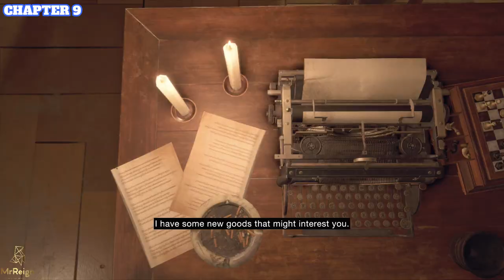Resident Evil 4 Remake Standard S+ Run Detailed Tutorial | Chicago Sweeper Used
STANDARD S+ RUN

Requirement:

・NEW GAME (Not with New Game+)
・Complete under 5:00

RECCOMENDATIONS:

1. Complete the game on any difficulty and rank to unlock the Infinite Rocket Launcher, purchasable from the Merchant for 2 million Pesetas or 1.6 million with the specific charm, check out my video for getting it cheaper.

2. Be very sure to destroy all 16 Clockwork Castellans, this unlocks the Primal Knife, it's Unique perk will make it Indestructible, will never lose durability.

3. Complete professional Mode with an A rank to unlock the Chicago Sweeper using the Infinite Rocket Launcher.

3.1 Complete professional Mode with an A rank to unlock Ashley's Armor, this makes Ashley invulnerable to enemy attacks.

4. Play Standard Mode from scratch, you cannot play New Game + but you can use Ashley's Armor, Chicago Sweeper & Primal Knife.

5. Complete every Merchant Request to get 30 Spinals as soon as you can, this is to purchase an Exclusive Upgrade Ticket at the start of Chapter 7 The Castle.

3. After purchasing the Exclusive Ticket & applying it to the Chicago Sweeper, just grab whats in your path don't go searching or back tracking for treasures.

4. From Chapter 7 or 8 just repair your armour and upgrade the Chicago Sweeper and purchase First Aid Sprays if needed.

TIMELINE:

0:00 - INTRODUCTION
0:17 - CHAPTER 1
13:29 - CHAPTER 2

23:55 - CHAPTER 3
38:56 - DEL LAGO BOSS

42:37 - CHAPTER 4
1:00:12 - EL GIGANTE BOSS

1:05:34 - CHAPTER 5
1:13:26 - SAVAGE MUTT MERCHANT REQUEST
1:16:15 - CABIN ATTACK BATTLE

1:21:15 - CHAPTER 6
1:32:01 - BITOREZ MÉNDEZ BOSS

1:36:05 - CHAPTER 7
1:41:05 - GARRADOR BOSS

1:47:59 - CHAPTER 8
1:56:33 - CHAPTER 9

2:14:10 - CHAPTER 10
2:17:06 - 2X GARRADOR BOSSES
2:21:43 - VERDUGO BOSS

2:25:07 - CHAPTER 11
2:28:05 - 2x EL GIGANTE BOSSES
2:39:23 - JACK KRAUSER BOSS

2:40:32 - CHAPTER 12
2:46:50 - RAMÕN SALAZAR BOSS

2:48:41 - CHAPTER 13

3:02:27 - CHAPTER 14
3:15:59 - JACK KRAUSER BOSS, AGAIN

3:33:23 - CHAPTER 16
3:34:31 - FINAL BOSS